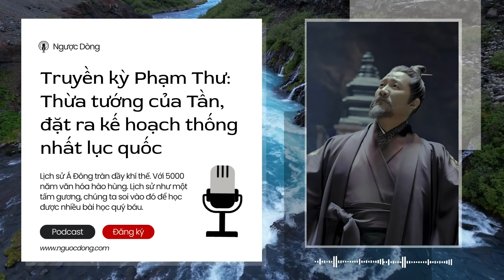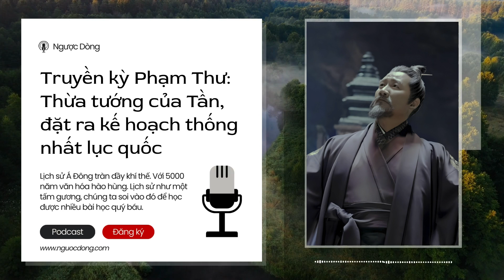[Tập 55] Truyền kỳ Phạm Thư: Thừa tướng của Tần, đặt ra kế hoạch thống nhất lục quốc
Xem kênh trên Gang Jing World - Nền tảng video sạch sẽ, kiền tịnh